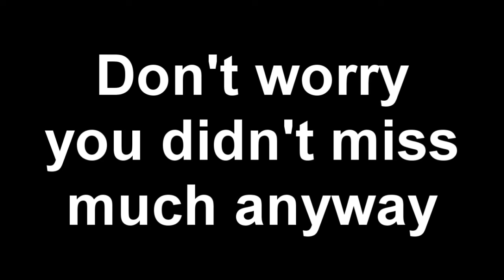Jake Plays Persona 3 Portable Part 24: It's About Time The Antagonists Showed Up - Pushing Buttons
12 hours in and finally the antagonists show up, the main cast still don't know about them so our motivation is still "kill shadows because fuck it, why not?"